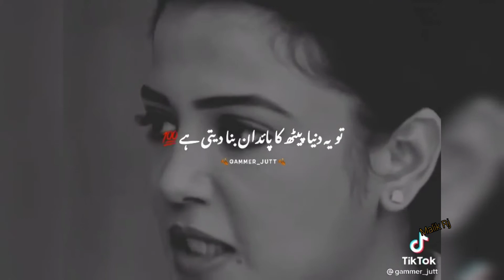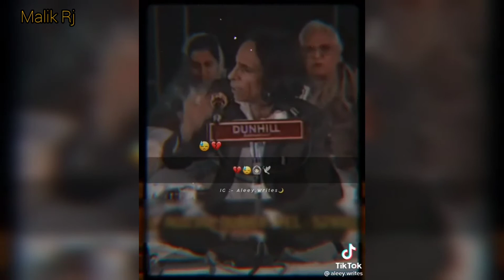Best Urdu/Hindi Poetry Complications Rahat andori|Tahzeeb Hafi|khalil ur Rehman qamar